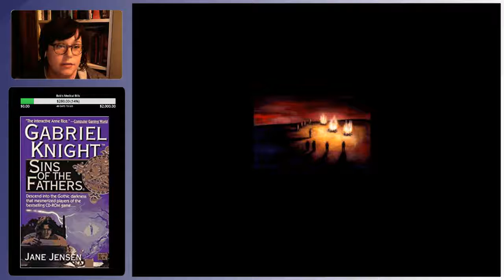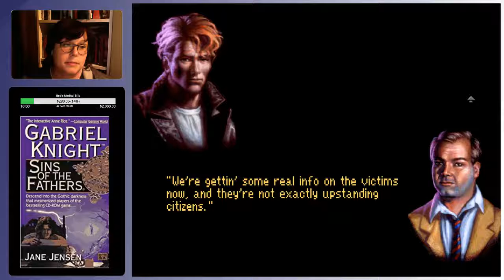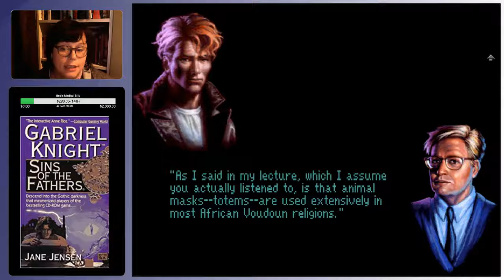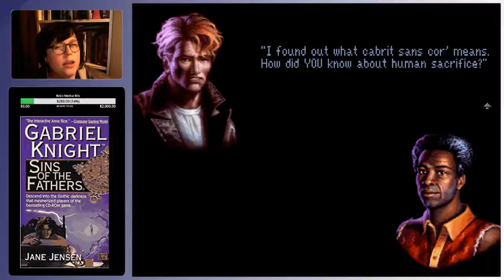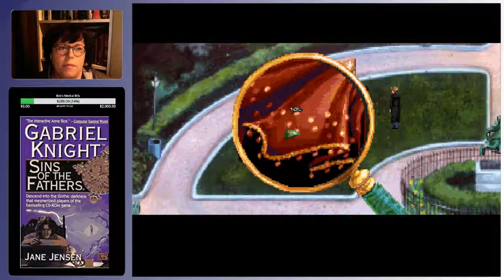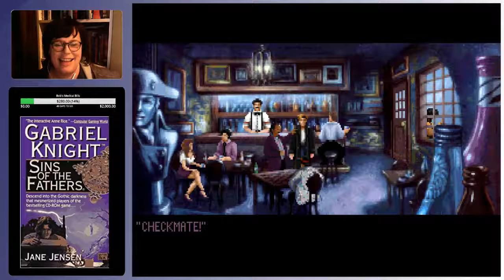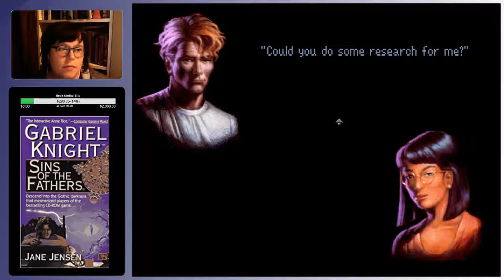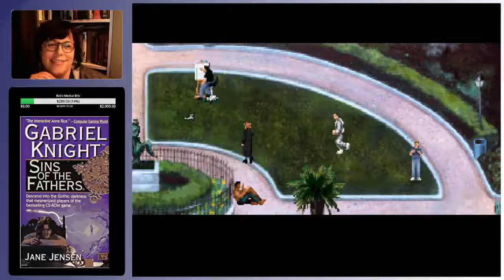Gabriel Knight SOTF Part 5: Snake scale investigator.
Belly dancers with boa's are trouble.